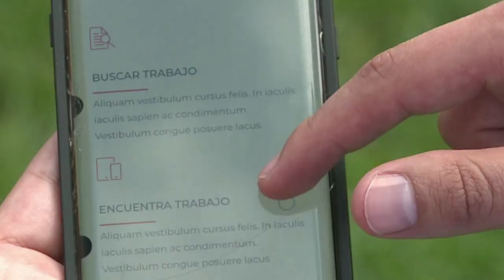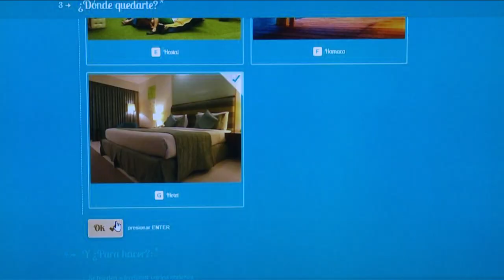Emprender en Colombia sí es posible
T3RS, Escappy Travel y Fasem  son empresas digitales que participaron en la convocatoria de Crecimiento y Consolidación de Negocios Digitales del Ministerio TIC en 2018, gracias a eso lograron su punto de equilibrio, fortalecen la economía digital del país y son la muestra de que el emprendimiento en Colombia es una opción de vida.